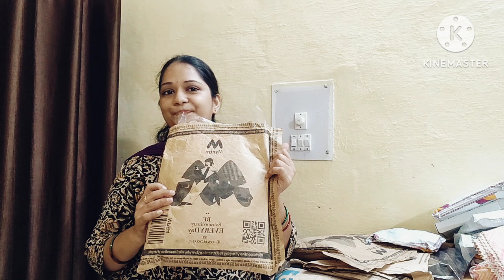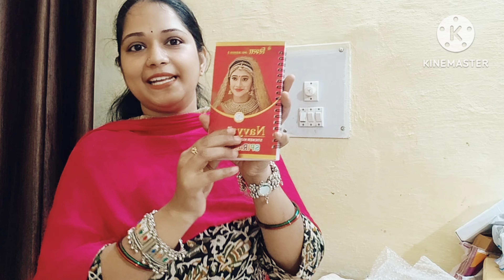🛍️स्वस्तात मस्त ऑनलाइन शॉपिंग👗दसऱ्यासाठी 🙏मिशो,ऍमेझॉन,मिंत्रा,फ्लिपकार्ट वरून मागवले काही ड्रेस​⁠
🛍️स्वस्तात मस्त ऑनलाइन शॉपिंग👗करा मिशो,ऍमेझॉन,मिंत्रा,फ्लिपकार्ट वरून मागवले काही ड्रेस​⁠
family vlog ,
amazon online shopping paavangal ,
 amazon ,
 online shopping hacks ,
meesho shopping ,
womens fashion ,
best clothing websites for men , paridhabangal madras central ,
online shopping haul ,
amazon store ,
online fashion shop ,
sockie norris ,
 ladies outfit ,
best websites to buy clothes ,
 bypass parithabangal ,
abercrombie and fitch ,
shorts video ,
 finance stock